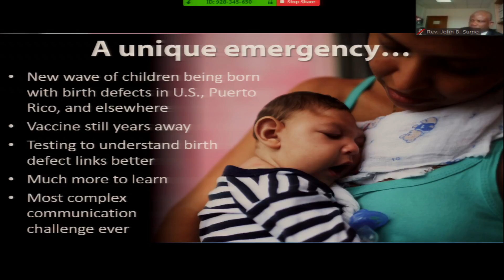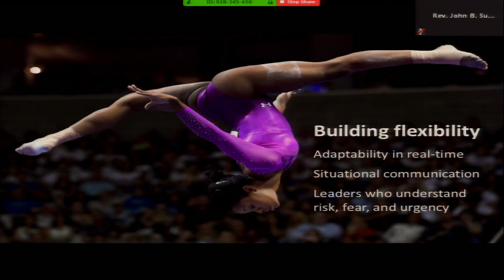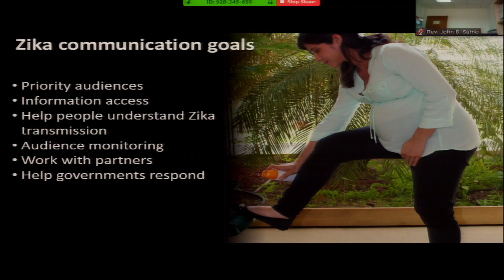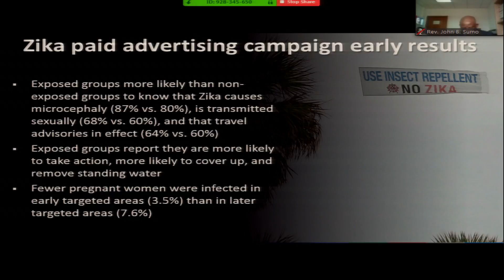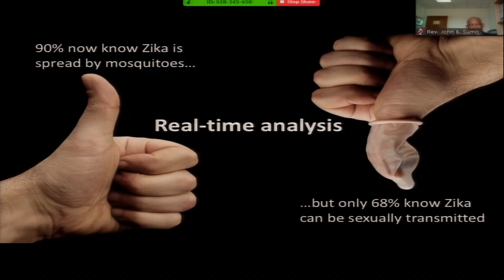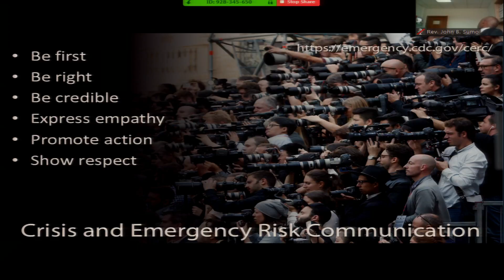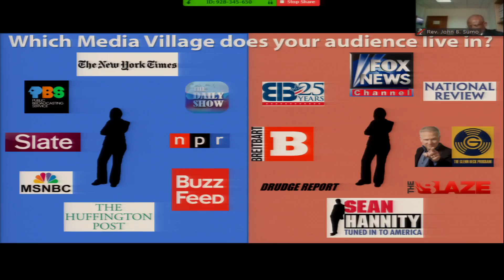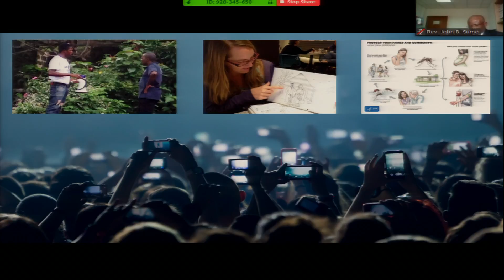12/14/16 - Session 3: Daniel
Lessons from the field: The role of data and evidence in Ebola and Zika outbreaks
Katherine Lyon Daniel,
CDC